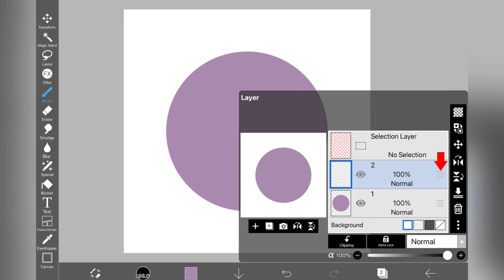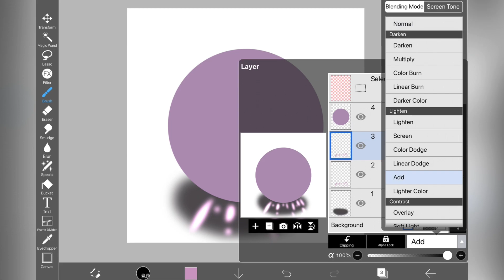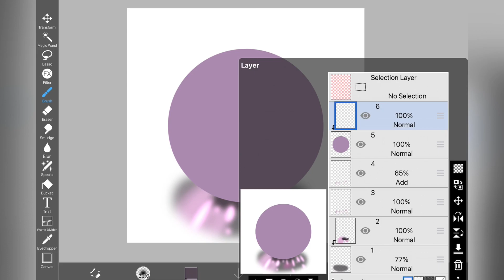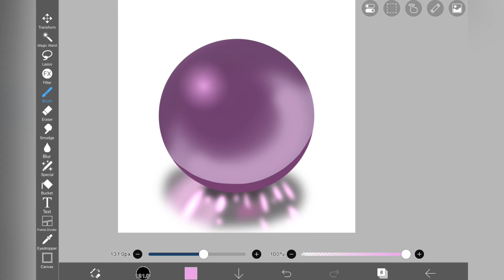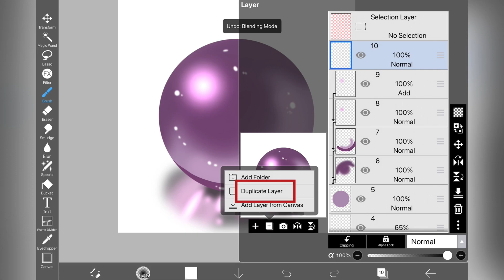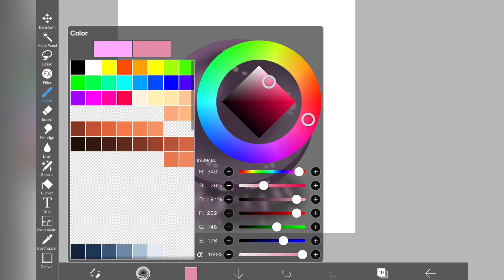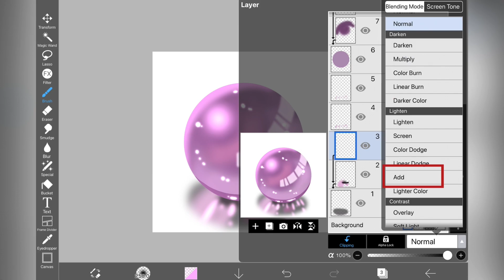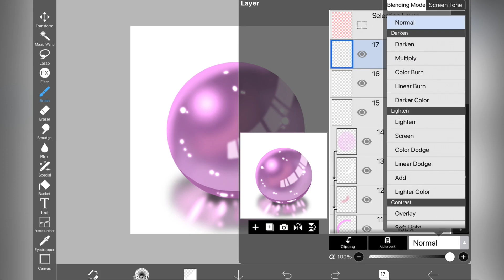Trying Pinterest Art Tutorials // Ibispaint X // Glass Ball